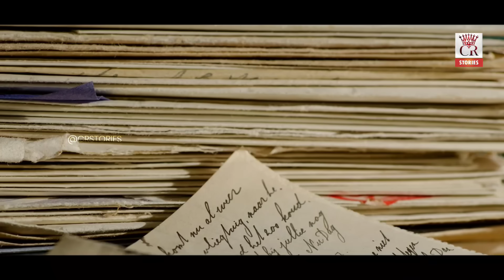47ఏళ్ల వ్యక్తిపై క*న్నేసిన 10th అమ్మాయి! కా_మ*తో ఫుడ్ లో మ*త్తుచ్చి దా_రుణ* చివరికి Cr Stories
About Channel:
CR Varthalu is your top source for reliable, Unbiased news updates from Telugu States and across the globe. Operating Out of Hyderabad, Cr Varthalu covers news from every corner of Telugu States.  We at CR Network, favour high-quality programming and news, rather than sensational infotainment.

☛ CopyRights : CR NETWORK

             Team - CR NETWORK